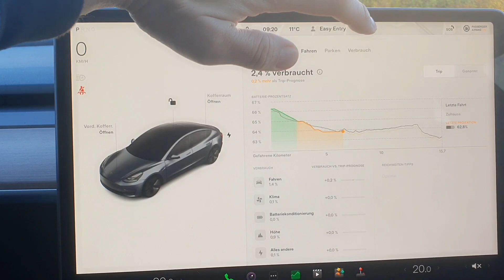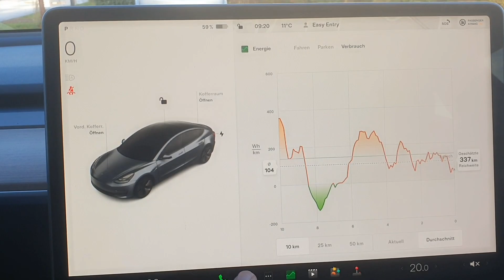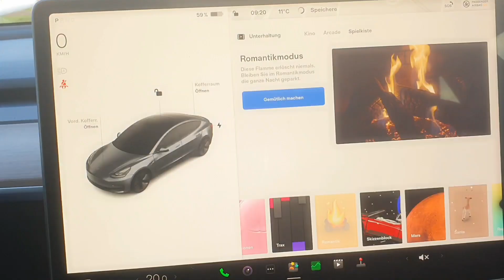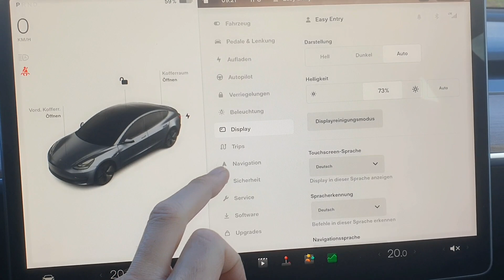Mega Tesla ! Das wird Dich von Tesla überzeugen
8 Monate Tesla Model 3 und Tesla Model Y.
Was um Himmels Willen will man noch?

Aber entscheidet,  wie immer selbst und macht eigene Erfahrungen. Hier meine persönlichen Eindrücke der letzten 8 Monate TESLA

*Ab 2023 gelten andere Voraussetzungen und Konditionen der Prämien bei Geld für E-Auto und es kann kein Zusatzdeal von mir mehr angeboten werden. Bitte habt dafür Verständnis.

Bitte prüfe eigenverantwortlich die aktuellen Konditionen aus diesen Links